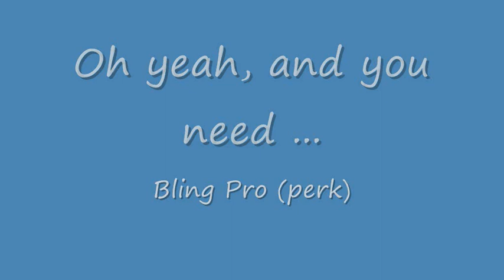How To Un-Patch the Model 1887's! Mw2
how to unpatch the models in mw2 modern warfare 2 akimbo fmj